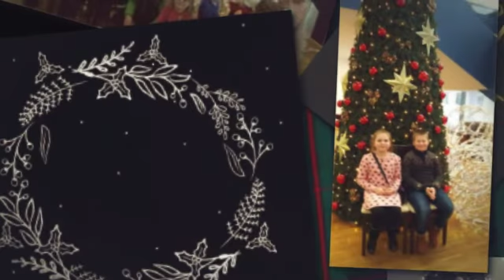Lai pildosi kalėdinės svajonės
Lietuvos sporto universiteto Kėdainių "Aušros" progimnazijos 2 b klasės mokiniai Panevėžio Juozo Miltinio dramos teatre.